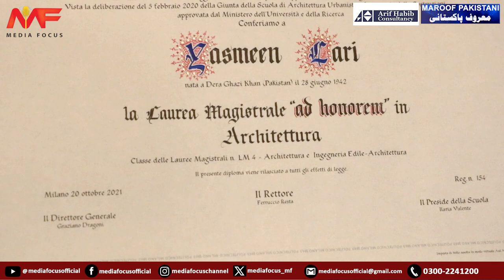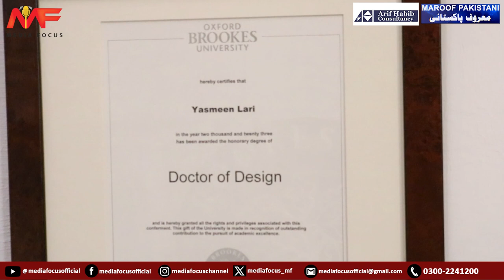Exclusive Interview I Dr. Yasmeen Lari I Humanitarian Architect I Media focus